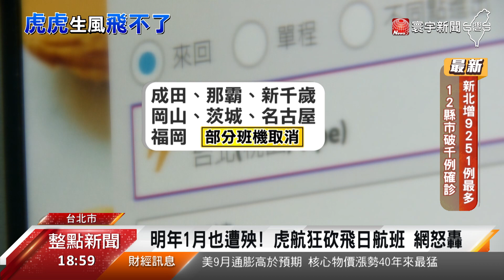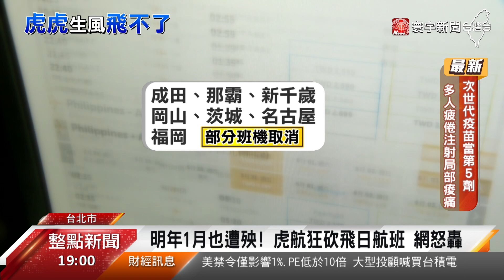虎航飛日航班臨時狂砍 民怨：行程亂.飯店不能退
邊境解封後，大批台灣民眾搶破頭，都想飛日本。但萬萬沒想到台灣虎航卻突然公告，取消大量班機，包含先前成田、那霸、新千歲3地之外，現在飛岡山、茨城、名古屋的航班也被砍班。不少苦主上網抱怨，因為班機被取消，但訂好的飯店或是預定的車子，恐怕無法退費，損失追討無門 。